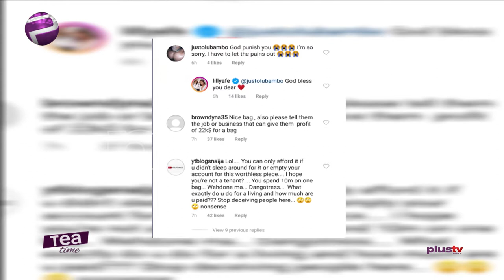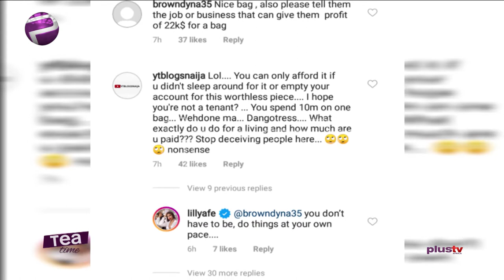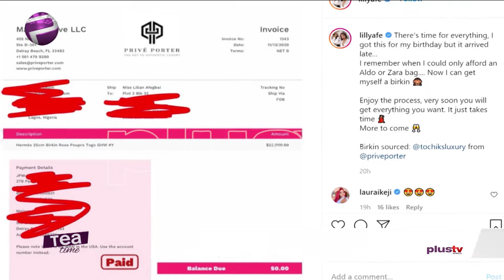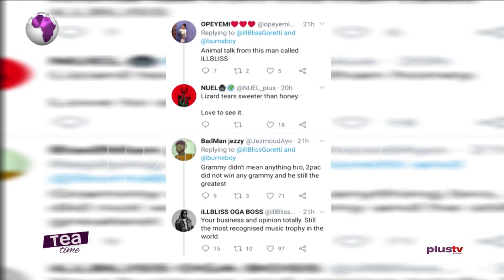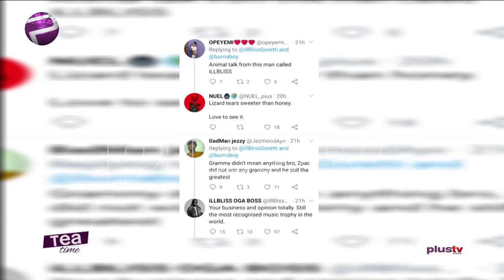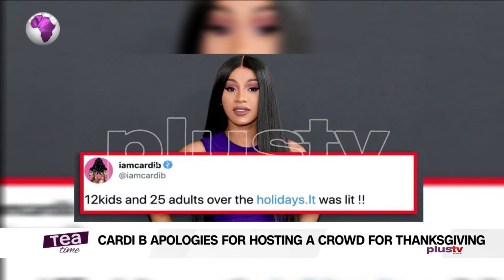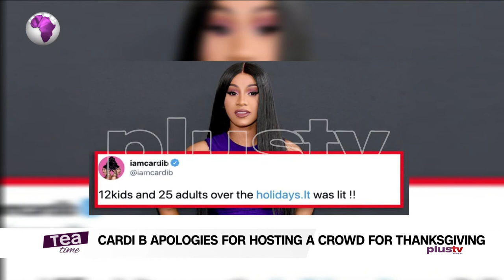IllBliss Calls Burna Boy The Greatest | Cardi B Apologises For Hosting Thanksgiving Dinner